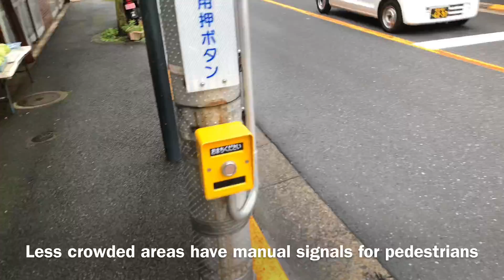Houses in Tokyo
A walk through a Typical Japanese Residential area. Roads are narrow, the area is cramped yet peace and cleanliness prevail. Shot at 02:46 PM.

Some Interesting Time stamps:
01:42 A fish in the pond
08:36: Extra Narrow Street
09:02 A cheap Local Grocery Store
09:38 Manual Crossing Signal
10:26 Kids roaming alone on the road
11:45 Postman on duty
13:37 Seven Eleven & Typical repair shop